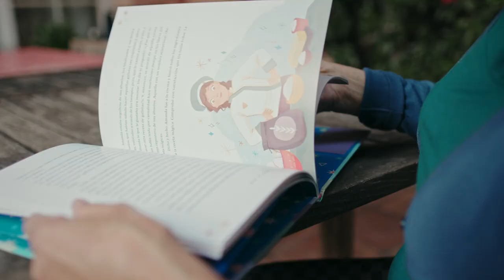Un minuto con Manuela Carmena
Entrevista rápida con Manuela Carmena para presentar sus Cuentos para soñar con un mundo mejor, el libro de cuentos editado por B de Blok y dedicado a su neta Lola.

«Ojalá estos cuentos puedan activar esa tecla maravillosa, tantas veces adormecida y siempre sorprendente, de la imaginación de grandes y pequeños.»